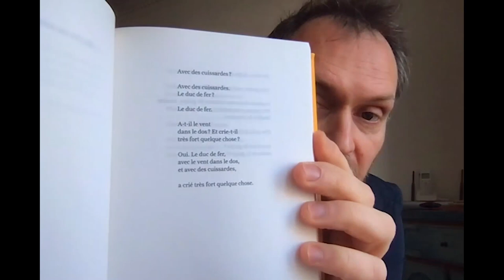D'un auteur à l'autre - Frédéric Forte/Hans Faverey